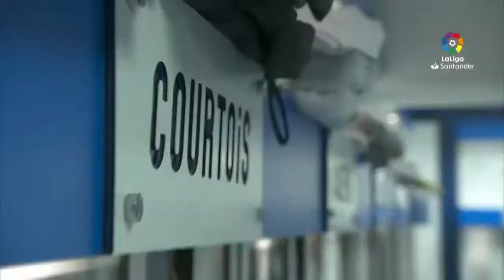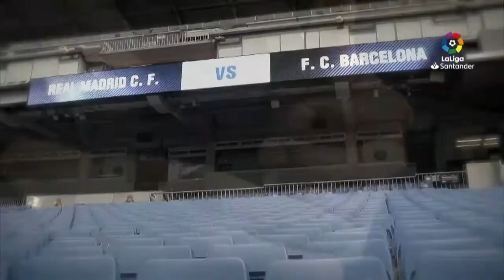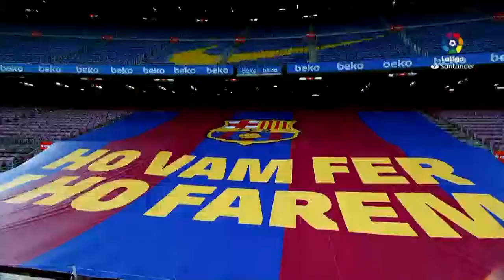Previa del Barcelona vs Real Madrid, palabras de Puyol, Casillas, Zidane, Courtois, De Jong y Koeman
Previa del Clásico, Barcelona vs Real Madrid:

- Análisis de los equipos
- Entrevistas a Iker Casillas y Carles Puyol
- Palabras de Thibaut Courtois y Franke de Jong
- Rueda de Prensa de Zinedine Zidane y Ronald Koeman

COMENTA ¿Quién gana ElClásico?

Conducido por:
Josué Ruíz (@chinoruiz51)
Kevin Mora (@kevinmoraf)

El contenido es exclusivo y cortesía de LaLiga World

Las ruedas de prensa cortesía de "Ruedas de prensa del Real Madrid" y "Diario Sport"